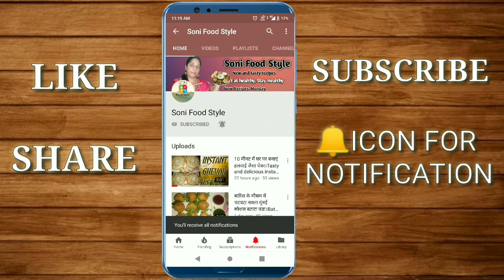Golgappe ka Pani.गोलगप्पे का खट्टा,मीठा,तीखा पानी ऐसा पानी की बाहर के गोलगप्पे का पानी भूल ही जाएंगे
Today's special-Golgappe ka Pani.गोलगप्पे का खट्टा मीठा और तीखा पानी। पानी पूरी के साथ खाएंगे तो बाहर के गोलगप्पे का पानी भूल ही जाएंगे।

आज मैं आपके साथ शेयर करने वाली हूं एकदम चटाकेदार चटपटा तीखा मीठा गोलगप्पे का पानी। इसे बनाना बहुत ही ज्यादा आसान है आप घर पर ही ठेले जैसा पानी बना सकते हैं।जब भी आपका मन करे तो बिल्कुल ठेले जैसा पानी आप घर पर ही आसानी से बना सकते हैं तो चलिए इसे बनाना शुरू करते हैं।

Today I am going to share with you the very sweet and spicy Golgappe ka pani. It is very easy to make,you can make golgappe ka pani like a thele style at home. Whenever you feel to make, you can easily make golgappe ka pani like at home so let's start making.